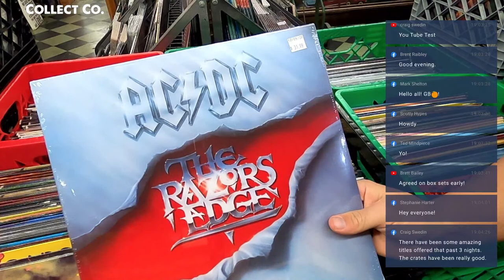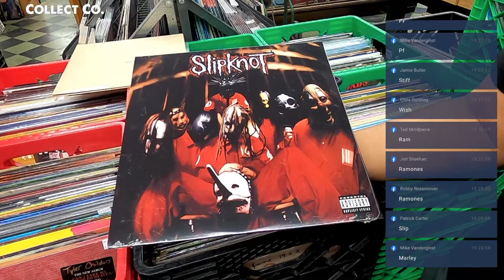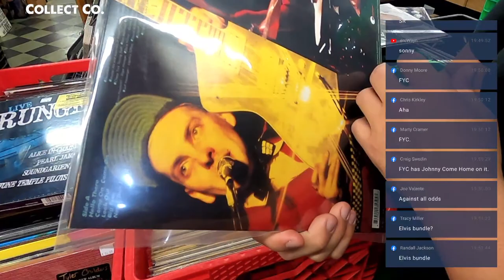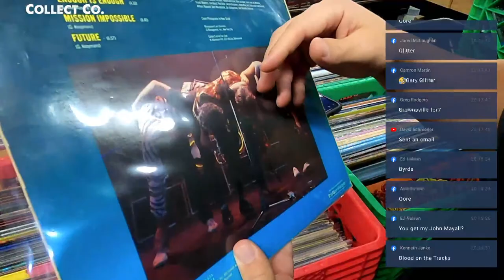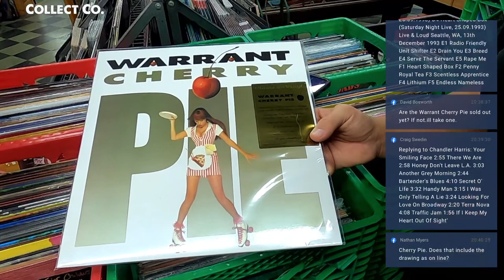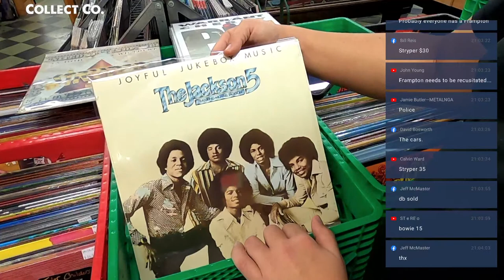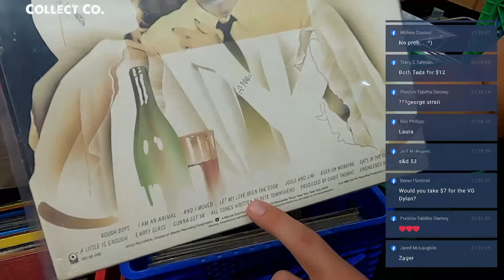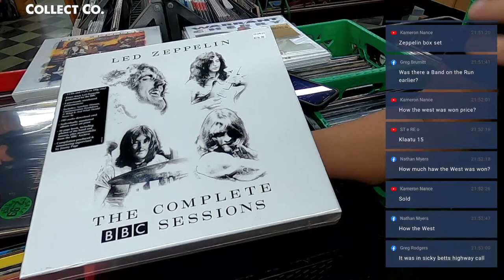LIVE YouTube Record Sale (Thursday, 12/29/2022)